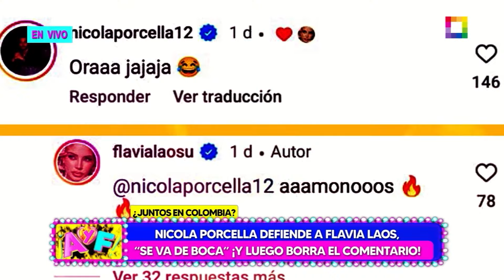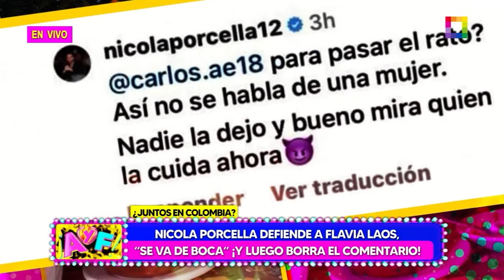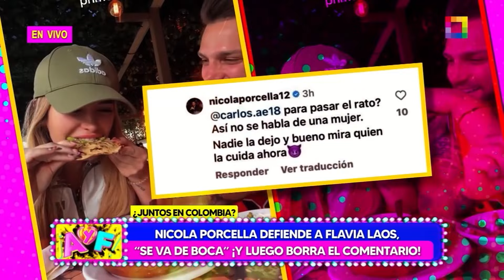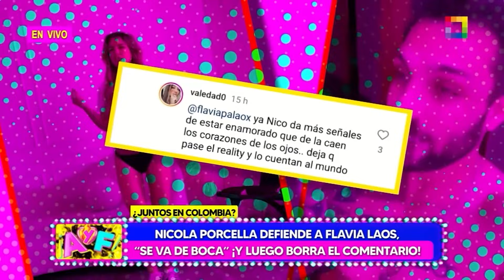Amor y Fuego - JUN 04 -NICOLA PORCELLA DEFIENDEA FLAVIA LAOS, ¡Y LUEGO BORRA EL COMENTARIO! | Willax